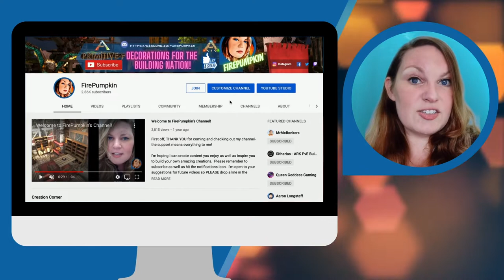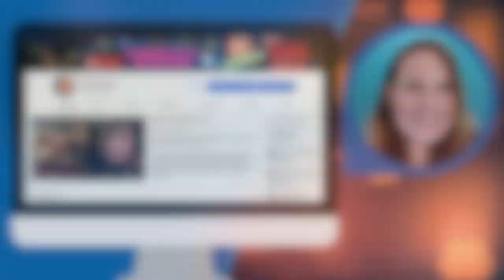Ark Survival | Aaron Longstaff Creepy House Interior SHOWCASE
*Nitrado Partnership*: Thank you to the good people at Nitrado for sponsoring my Xbox server to host competitions, streams, and collaborations!

Xbox | Vanilla and Prim+ | Clipping Enabled

Consider becoming a FirePumpkin Youtube Member for some cool Perks, including member's only creative live streams, video uploads, and rough-cut Aaron Longstaff Interiors from start to finish!

Join my Awesome Discord Community for players, builders, server owners, and content creators